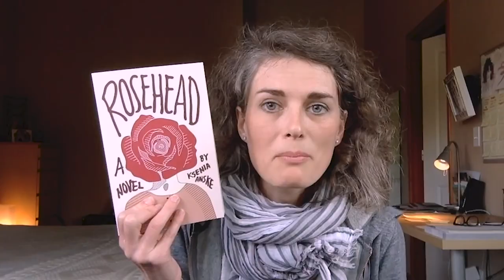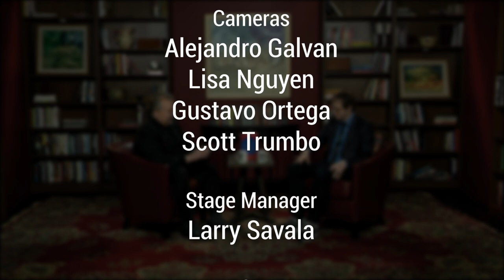The Laws of Human Nature Pt.1 | Robert Greene and Barry Kibrick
What if we could dive below the surface and see deep within ourselves? Robert Greene knows that it will change our lives for the better. Robert is one of the great thinkers of our time. His seminal book, “The 48 Laws of Power” is still read worldwide by millions. And now, with his latest masterpiece, “The Laws of Human Nature,” he takes us on a journey of empowerment. What if we could dive below the surface and see deep within ourselves? Robert Greene knows that it will change our lives for the better. Robert is one of the great thinkers of our time. His seminal book, “The 48 Laws of Power” is still read worldwide by millions. And now, with his latest masterpiece, “The Laws of Human Nature,” he takes us on a journey of empowerment.